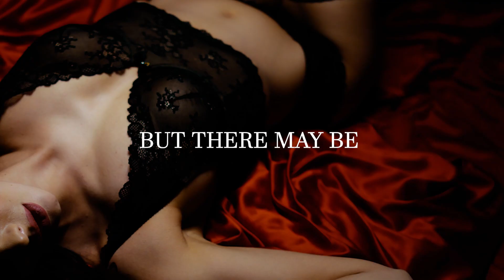These Crimson Bonds | Annie Gray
Danger lurks everywhere, especially in the places you feel safest.

There was no denying the gravitational pull Lily and Adrian have always felt towards each other. Unfortunately, the timing wasn’t right for these childhood sweethearts. After going through the unimaginable, they drifted apart—only staying in-touch through occasional messages. They allowed the trauma to fuel their spirits, both vowing to never let themselves feel weak ever again.

A chance encounter five years after they graduated high school seemed to have finally given them the opportunity for their happily ever after. Surely, the new, stronger versions of themselves would help them through the tribulations of life.

Unfortunately, there may be one too many skeletons in their closets to let them be happy, let alone happy together. And those skeletons are out for blood—their blood.

Will their lies and secrets, that have haunted them for years, bring them closer together? Or tear them apart for good?